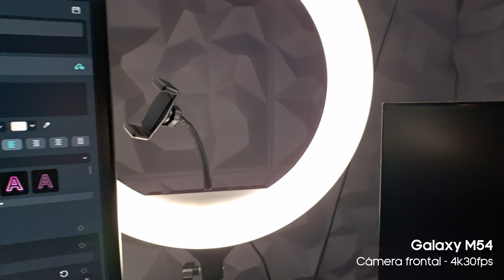Galaxy M54 5G | Teste de Câmeras Completo (É SÉRIO SAMSUNG?)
A Samsung acabou de trazer para o Brasil o novo GalaxyM54 , e nesse vídeo eu te mostro todos os detalhes das Câmeras desse novo Smartphone!